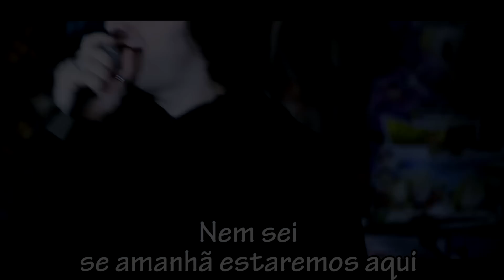TEASER: Digimon Tri, Dragon Ball Super, Gartic e Tokyo Ghoul!